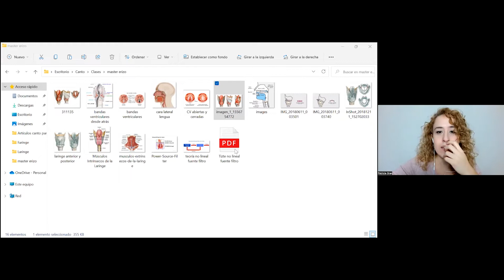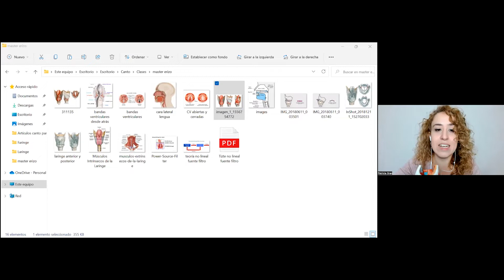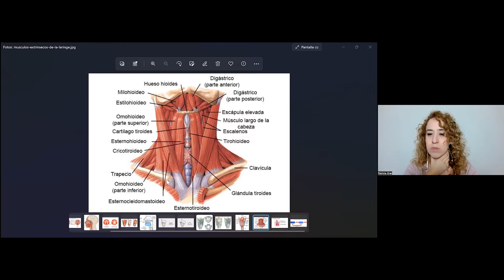CAUSAS que no IMAGINAS que producen TENSIÓN en tu VOZ. Masterclass #11 ERIZO Escuela de Música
Patricia Gran, Cantante profesional, Docente, Grado superior en Canto Lírico y Moderno y VOCAL COACH. Lleva años divulgando los secretos de la voz y desmitificando tantas creencias que acompañan a cantantes y profesionales de la voz.

En esta MasterClass aprenderemos sobre qué es la tensión en la voz, mitos sobre el diafragma, las líneas del entrenamiento vocal correcto, cómo apoyar la voz. laringe, ejercicios de tracto vocal semiocluido, enfriamiento de voz, engolar la voz, Lax Box, emociones, Belting, Twang y mucho más.

Estas son todas las Clases y cursos particulares Online que tenemos en la Escuela de Música ERIZO.

También clases para niños…
GUITARRA: